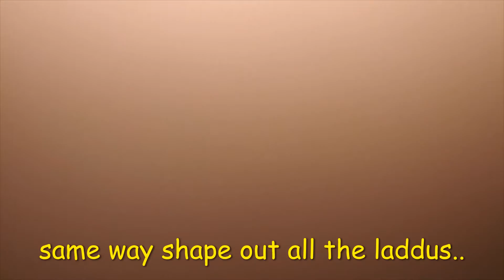Coconut laddu recipe. Nariyal laddu. A Narala Poornima recipe. Tasty, Delicious, and Juicy.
There are multiple coconut laddu recipes. Its earliest form Narayl Nakru dates back to the time of the Chola Empire, when it was a sweet that was packed for travelers and warriors as a symbol of good luck for their expeditions
Good recipe..